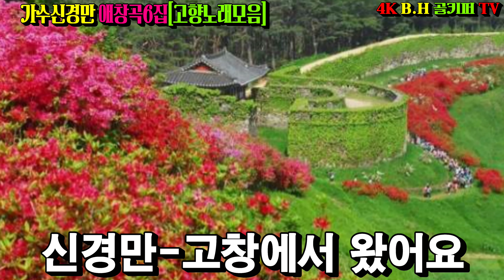가수신경만 애창곡6집[고향노래모음]1.고향역.2.고창에서왔어요.3.머나먼고향.4.기장아리랑.5.그얼굴에 햇살을.6.아버지의강.]010-4581-0774.b.h 골키퍼 TV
가수신경만 애창곡6집[고향노래모음]1.고향역.2.고창에서왔어요.3.머나먼고향.4.기장아리랑.5.그얼굴에 햇살을.6.아버지의강.]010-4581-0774.b.h 골키퍼 TV,b.h 골키퍼 TV,Music,(Kpop&Trot),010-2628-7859
K.trot